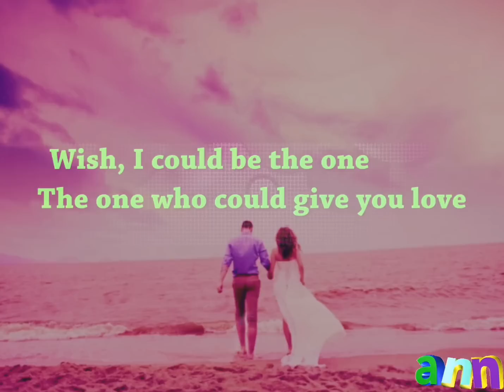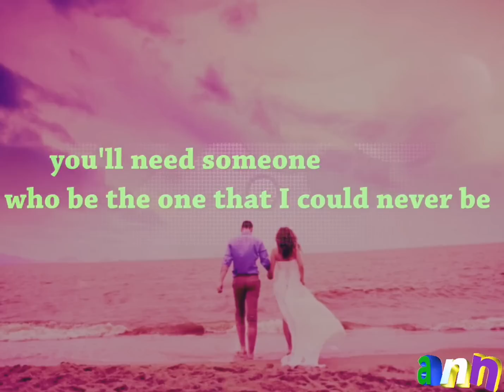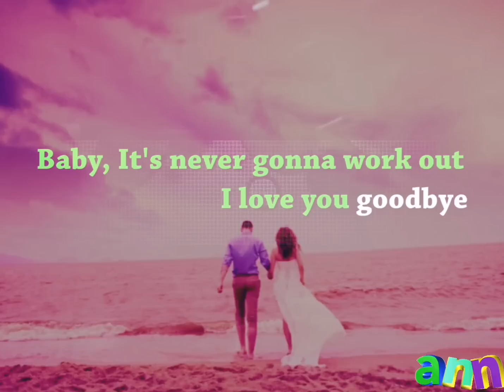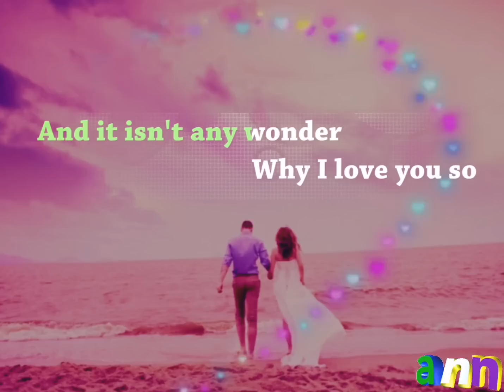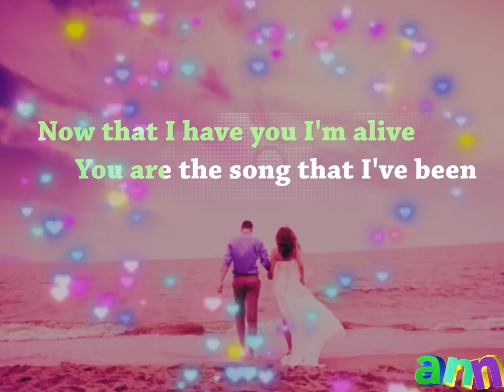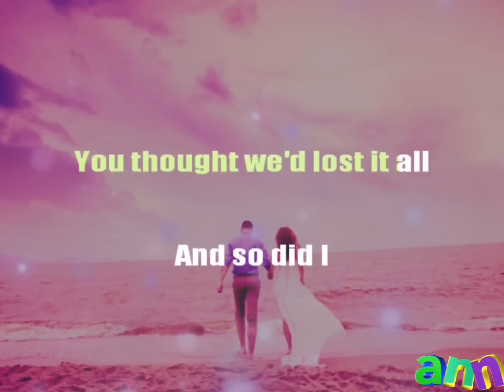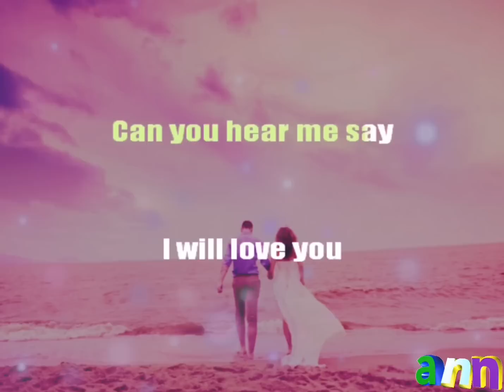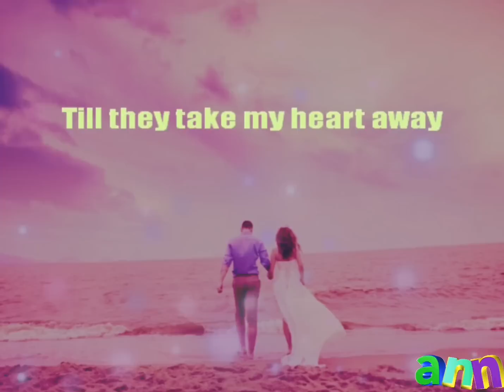I Love You Goodbye || Now That I Have You || Till They Take My Heart Away ||September 10, 2022